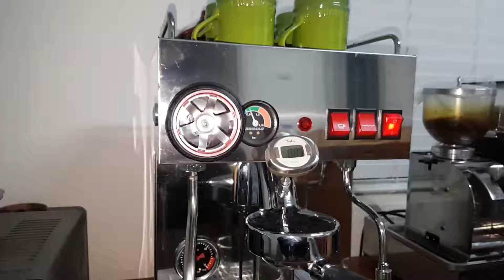Coffee shot big basket this one is for you brother